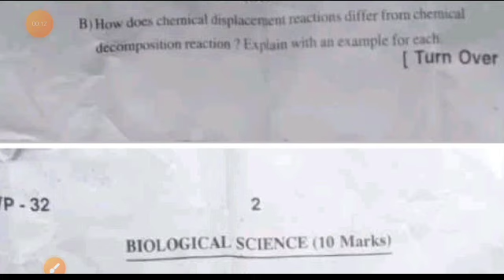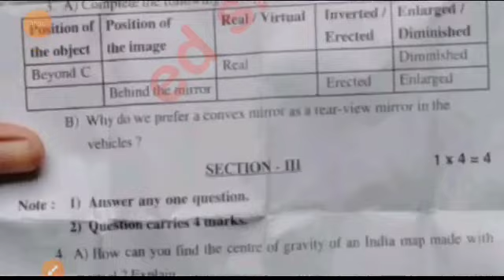💯Ap 9th class Fa3 General Science question paper 2024 with answers|class 9th science fa3 answer key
9th class fa3 general science question paper 2024 latest
9th class fa3 exam general science real paper 2023-24 Ap
9th class science fa3 question paper 2024
9th class fa3 general science question paper 2023-24
9th class general science question paper for fa-3 exams
9th class science question paper for fa-3 exams
9th class fa3 general question papers 2024 latest,